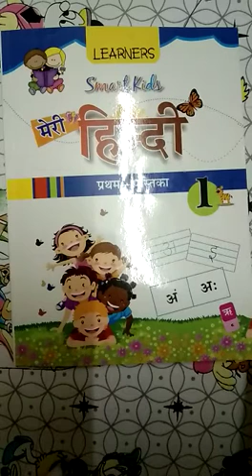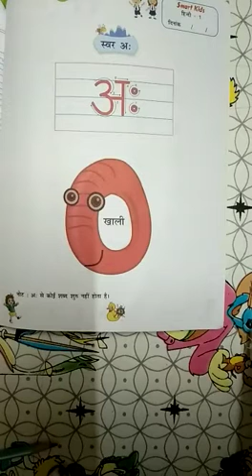TRPS JRKG HINDI SWAR अः